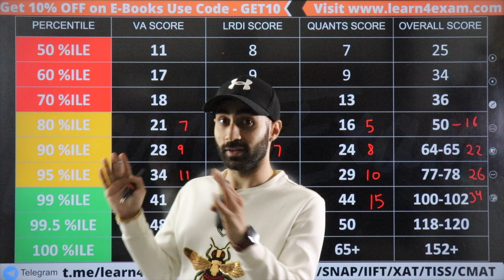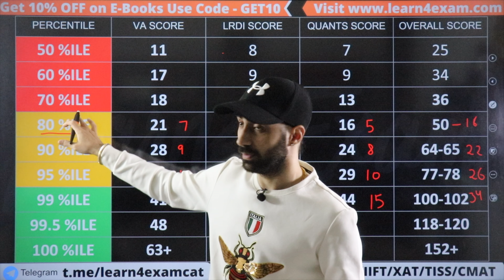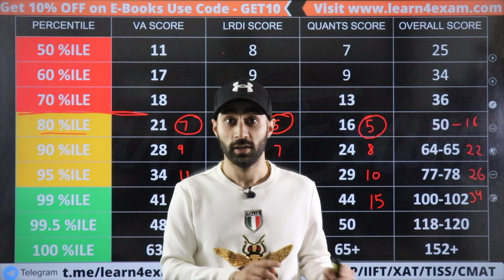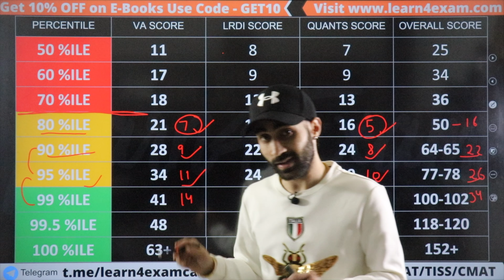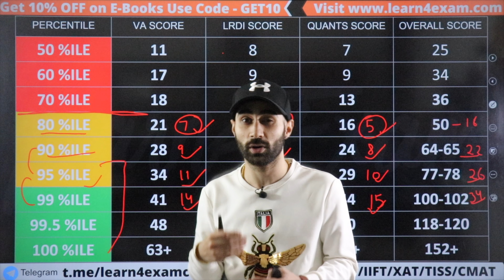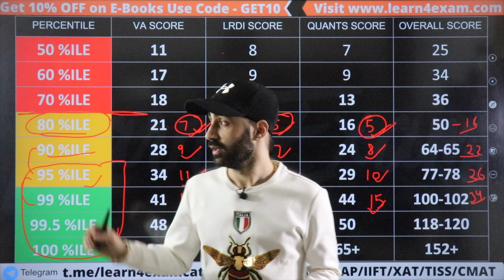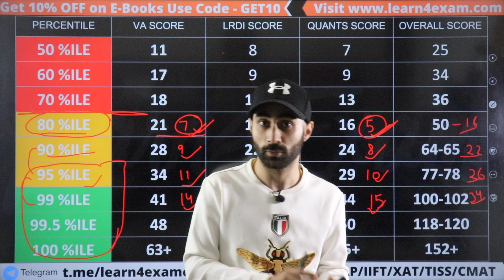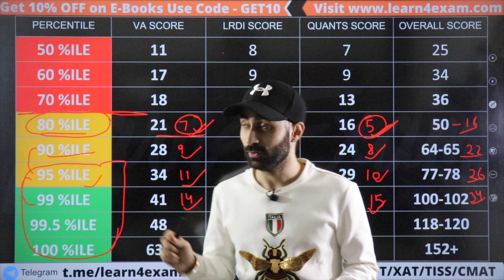How to score 80% Above Tomorrow in CAT Exam [Secret Formula] Score Vs Percentile Data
1. Report the matter to the webmaster,
2. File DMCA notices – initially with Google, later legally
3. File Youtube Copyright Violation Reports.